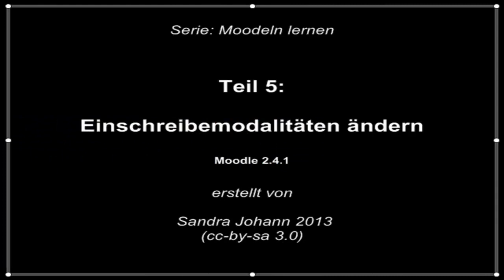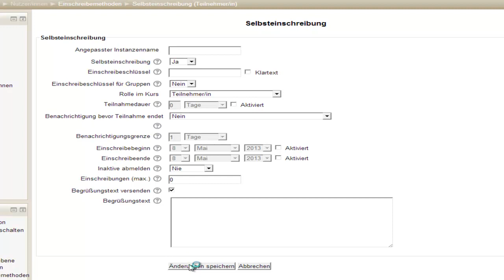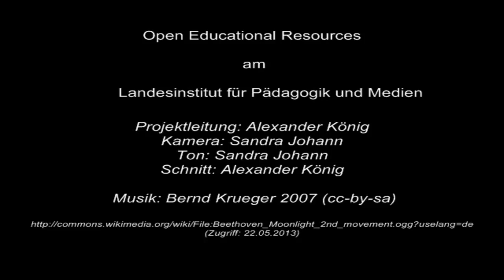005 Moodle 2.4: Einschreibemodalitäten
Dieses Tutorial zeigt Ihnen, wie Sie Nutzer in Ihren Moodlekurs einschreiben können.